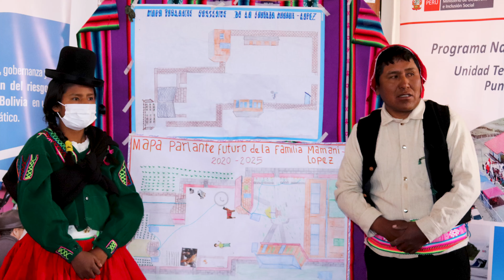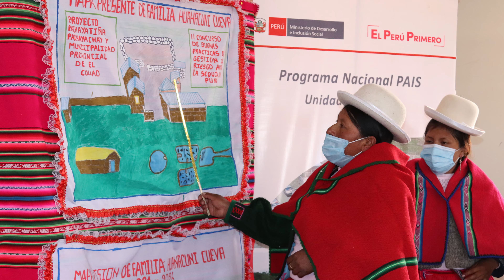Pachayachay - Pachayatiña: Acciones y logros proyecto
El proyecto "Información, gobernanza y acción para la reducción del riesgo de sequías en Perú y Bolivia en un contexto de cambio climático" [Pachayatiña/Pachayachay], proyecto binacional liderado en Perú por el Senamhi, Helvetas y Predes, se propuso mejorar la comprensión de los procesos del comportamiento climático, los servicios climáticos, el uso de la información adecuada a las demandas de los agricultores y generar herramientas para la gestión del riesgo de la sequía.

Se ha desarrollado a través del consorcio integrado por Senamhi Bolivia, Senamhi Perú, Helvetas Swiss Intercooperation programas Bolivia y Perú y Predes, con la financiación del programa EUROCLIMA+ de la Unión Europea. En Puno inició en 2019 y finalizó en setiembre de 2021.